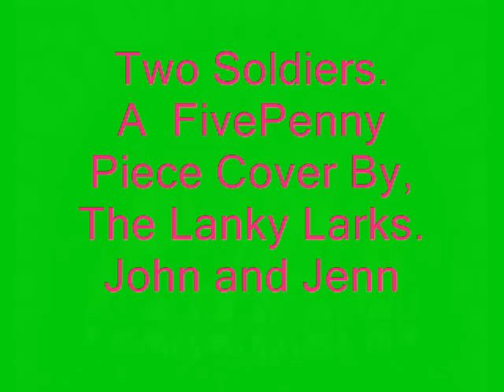Two Soldiers. A FivePenny Piece Cover By The Lanky Larks.